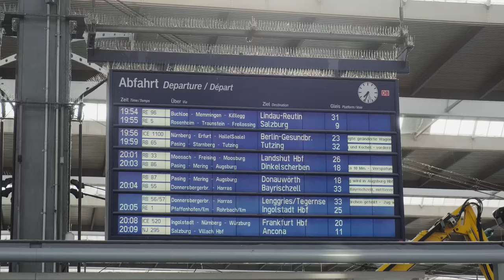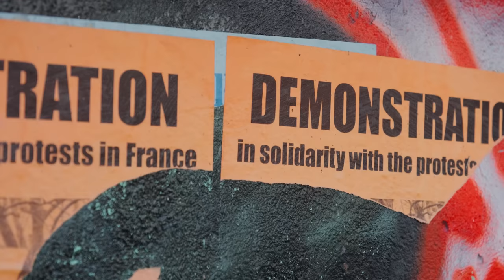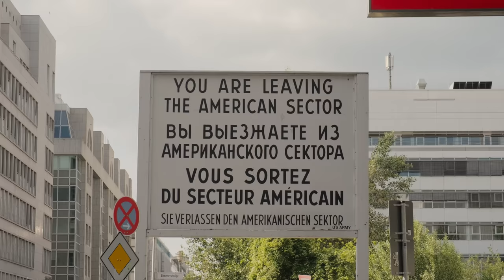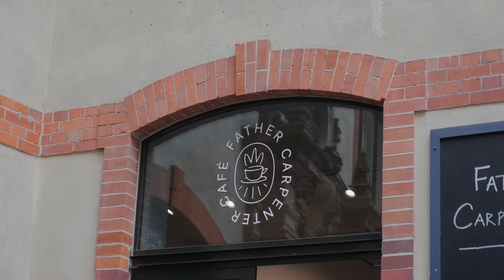First time in BERLIN, GERMANY — 30,000 steps!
I was in Germany recently and my work finished sooner than expected, so I made some last-minute extra travel plans. This vlog is my first time visiting Berlin — a city I've wanted to visit for years!

As expected, Berlin has a cool vibe about it, with so much history and culture everywhere you look. I took things casual and wandered mainly on foot. Camera in hand, always.

HOW I MAKE MY CONTENT
VIEW ALL MY CAMERA GEAR

MUSIC
Morning Chorus by Indoorcat
Butterfly with Roary by Red Licorice
Earlybird by Indoorcat
— first month free with code: JOEALLAM
If you're a music producer, please get in touch — I'm always looking for new artists!